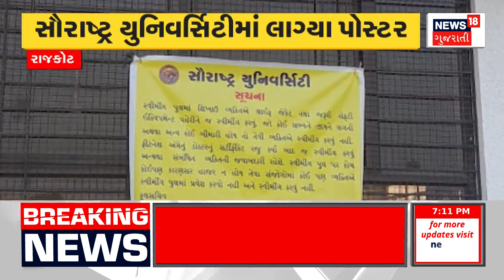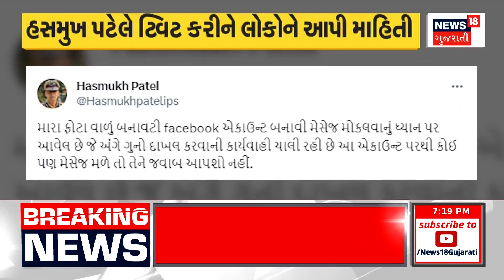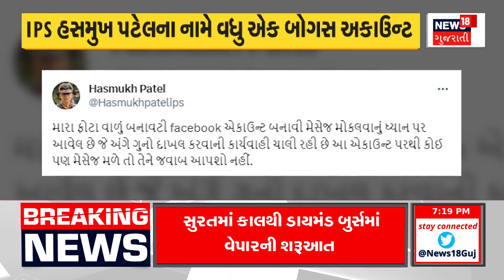Aapnu Gujarat : 4 દિવસ બાદ ધરતીપુત્રો પર અણધારી આફત એંધાણ | Unseasonal Rain | Gujarati News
It is going to freeze in full winter. After 4 days unexpected calamity is going to come on the people of Gujarat. Keep raincoat ready along with warm clothes. Weather expert Ambalal Patel also raised farmers' concern. After 4 days the atmosphere will reverse.

ભર શિયાળે માવઠું જામવાનું છે. 4 દિવસ બાદ ગુજરાતના  ધરતીપુત્રો પર આવવાની છે અણધારી આફત.ગરમ વસ્ત્રોની સાથે રેઈનકોટ પણ રાખજો તૈયાર. હવામાન નિષ્ણાત અંબાલાલ પટેલે પણ ખેડૂતો ચિંતા વધારી. 4 દિવસ બાદ  વાતાવરણ પલટાશે. n18oc_weather